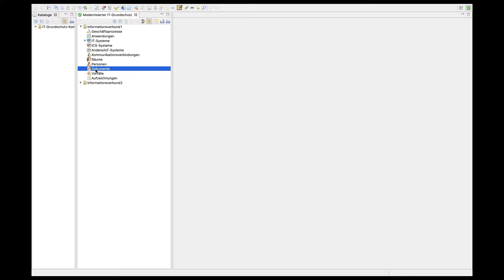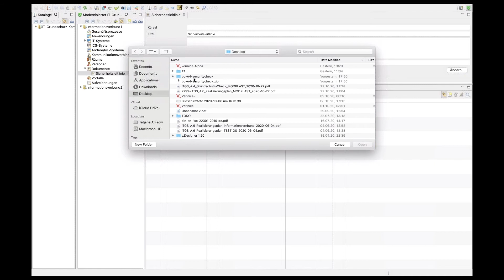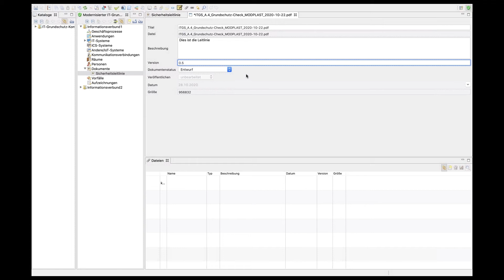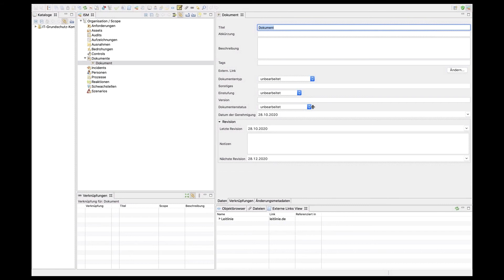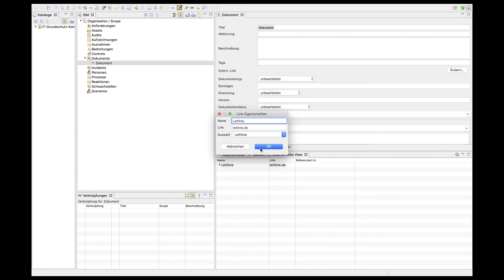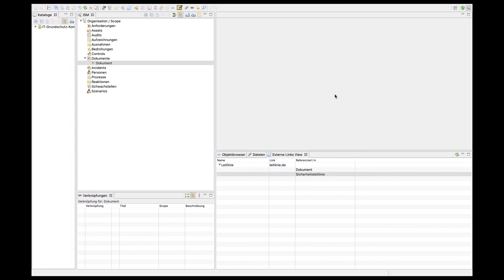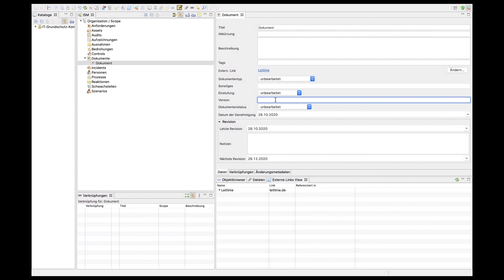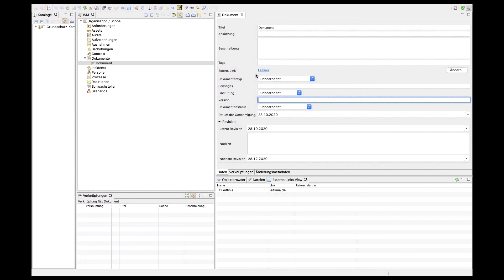verinice 1.21: Dokumente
In diesem Teil der Vorstellung von verinice 1.21 präsentiert Tatjana Anisow (verinice.TEAM der SerNet GmbH) das überarbeitete Zielobjekt Dokument, das sowohl in der ISM- als auch in der Perspektive des modernisierten IT-Grundschutz um wichtige Inhalte erweitert wurde.

Dieses Video ist eine Aufzeichnung einer live Vorstellung der neuen Funktionen in Version 1.21 des ISMS-Tools verinice. Bitte beachten Sie: Gegen Ende dieses Teils werden Fragen der Live-Zuschauer beantwortet.